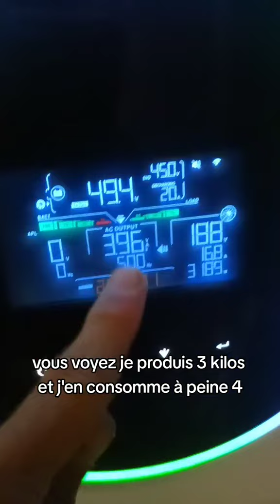Je lance une batterie de test sur mon installation !